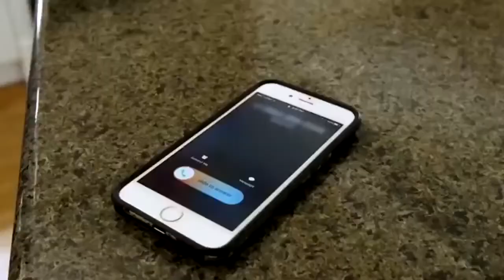The FBI warns you against this new type of scam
A new kind of scam is taking shape as COVID-19 vaccines rollout nationwide. Since the start of the pandemic, the Federal Bureau of Investigations has recorded an increase in scams. The reason, more people staying inside and being online.